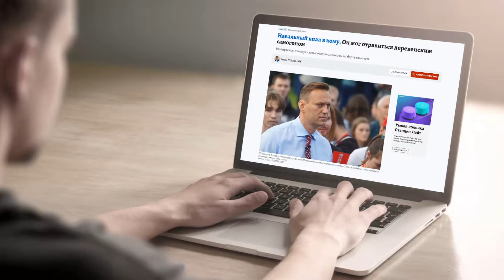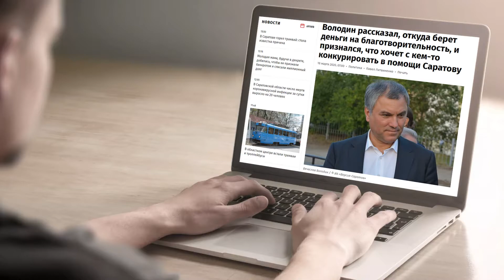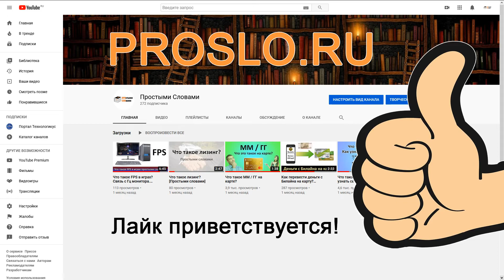Что такое КРИТИЧЕСКОЕ МЫШЛЕНИЕ?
К сожалению, в наши дни критическое мышление – это большая редкость, как и упоминание самого термина. Давайте разберёмся, что такое критическое мышление, говоря простыми словами. Источник